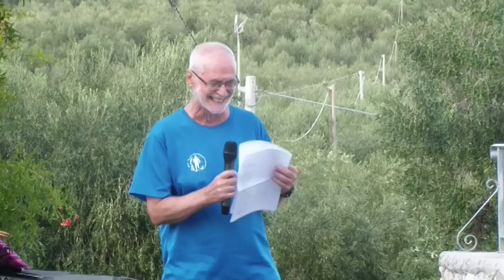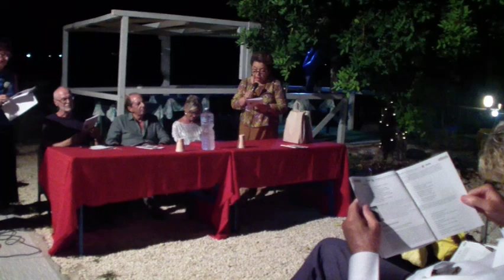Premio Ischitella Pietro Giannone 2024 prima serata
6 settembre 2024 nello straordinario scenario del santuario del Crocifisso e del lago di Varano ha avuto luogo il Reading poetico sul tema del cibo “Con la cultura si mangia” con i poeti Maurizio Casagrande, Sandro Pecchiari, Michele Lalla, Vincenzo Luciani (in veste anche di conduttore) e gli interventi musicali applauditissimi del Nuovo Coro Popolare di Roma diretto dal M° Paula Gallardo Serrao.
È seguito un interessante colloquio su alcune specialità alimentari pugliesi e garganiche condotto dall’estroso enogastronomo Henos Palmisano che ha dialogato con l’assessora al Turismo di Ischitella Lucrezia Cilenti sui prodotti e sulle eccellenze delle lagune garganiche e dell’ormai celebre e inimitabile “Cavicione” ischitellano.
Con rara competenza, Antonio Mitrione di Oilivis, in rappresentanza anche di suo padre e fondatore dell’azienda Nicola, ha illustrato le proprietà degli ulivi e delle olive garganiche.

Erano presenti all’incontro il vicesindaco di Ischitella Giuseppe D’Errico, i membri della Giuria Marcello Teodonio, Manuel Cohen, Anna Maria Curci, Giuseppe Massara, la soprano Michela Marconi.
Luca D’Apolito, priore del SS. Crocifisso di Varano, ed ospite nonché regista dell’evento sponsorizzato da By Cosimillo di Anna Rita Russo, ha predisposto il ristoro finale che è stato molto gradito dai partecipanti che lo hanno consumato mentre si poteva ammirare un meraviglioso tramonto sul lago e sull’istmo di Isola Varano, che separa lago e mare Adriatico, sulla distesa degli ulivi della piana di Ischitella e Carpino e sulla lontana e torreggiante Ischitella, salda sul suo colle.

Alle 20,30, presso l’accogliente e fascinoso B&B Torre del Lago, il Reading dei poeti vincitori e finalisti del Premio Ischitella è stata aperto dalla voce calda e suadente del cantante folk Luca D’Apolito che, tra applausi, ha intervallato le letture poetiche con brani tratti dal suo il suo primo EP “Umbra” pubblicato da Fortezza Bastiani, il marchio editoriale dell’associazione culturale Rhymers’ Club. Tra le stupende canzoni eseguite ha colpito il cuore del pubblico in particolare una ninna nanna ischitellana, che ha ricevuto una meritata ovazione.

L’attento pubblico, munito della rivista Periferie, che riportava i testi poetici in dialetto, la traduzione e le note biobibliografiche ha poi seguito l’alternarsi nel Reading dei poeti Maurizio Casagrande (dialetto veneto), Sandro Pecchiari (dialetto triestino), Maurizio Rossi (che ha letto poesie in romanesco di Rosangela Zoppi), Michele Lalla (dialetto abruzzese). Giuseppe Massara, come ormai da tradizione ha declamato testi dei vincitori del Premio, da lui tradotti, con rara maestria, in inglese.

La serata si è conclusa con un delizioso viaggio nella canzone napoletana condotto, con la consueta verve, da Henos Palmisano e il bel canto della soave soprano Michela Marconi, accompagnata al piano dal M° Paula Gallardo Serrao.

Una serata mite e incantevole sulle sponde della laguna di Varano che si è conclusa con la degustazione delle “pettole” ischitellane.